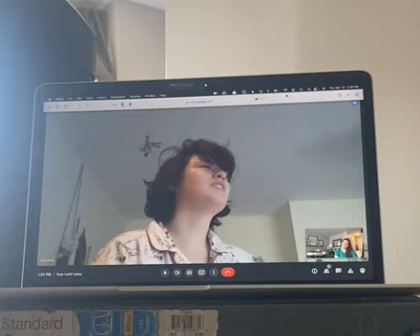Songbird by Fleetwood Mac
Video taken on April 14th, 2022, about a week away from when I was to perform that song at my mother’s wedding on April 20th, 2022.